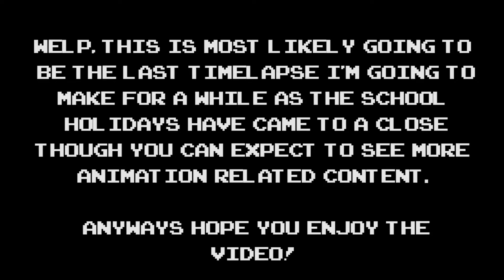Pixel Art Speed Art - King Dedede (Kirby Super Star)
Welp, I don't really have much to say, besides the fact that I'm maybe considering changing my name, maybe to something a little less uninspired, and something more related to myself and my channel. Finally I'm really bloody tired after making this video so hope you enjoyed it.